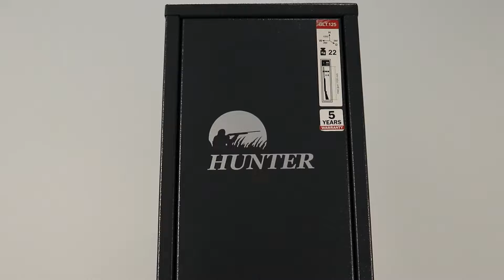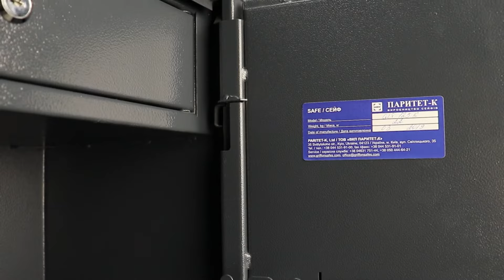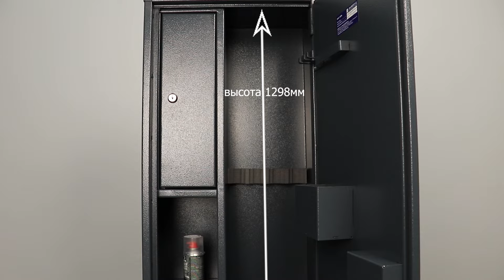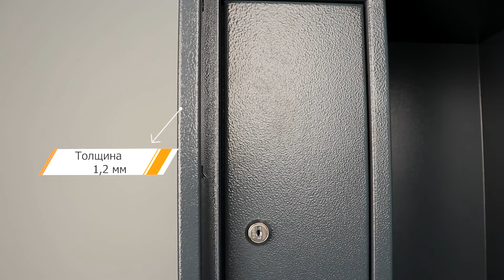Оружейные сейфы HUNTER GLT.125.K и GLST.130.K . Обзор и сравнение сейфов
0:00 Вступление
0:48 Внешние габариты и технические характеристики конструкции
1:10 Требования к хранению оружия
1:38 Крепление сейфа
2:10 Внутреннее пространство и вместительность
4:00 Отличия и характеристики замков
4:34 Рекомендации
5:20 Как купить?
GLT.125.K и GLST.130.K – это сейфы серии Hunter от украинского производителя Паритет-К. У них базовый уровень взломоустойчивости, но все же они является довольно эффективным и экономным способом хранения оружия во избежания кражи или несчастных случаев.
Стальная конструкция весом в 22 кг для младшей модели и 35 кг для старшей имеет общую толщину металла дверцы – 2,4 мм, которая состоит из двух листов стали по 1,2 мм каждая. Толщина металла корпуса также - 1,2 мм.
Внешние размеры сейфа GLT.125.K высота - 1252 мм, ширина – 260 мм, глубина 260 мм.

GLST.130.K : высота - 1312 мм, ширина – 420 мм, глубина 260 мм.
Он должен находится от входной двери не менее 1,5 м, от отопительных приборов не менее 1 м и от окна не менее 0,5 м. При этом оружие должно быть в разряженном  состоянии. Для этого сейфы укомплектованы трейзером, который позволит сберегать патроны отдельно от стволов.

Одним из условий хранения оружия является надежное крепление сейфа. Для этого сзади предусмотрены отверстия под анкерные болты. Конструкцию обязательно нужно будет закрепить к стене.
Петли в форме антисрезов имеют внутреннее исполнение, поэтому их сбить или выломать практически невозможно.

GLT.125.K Размеры: 1238 мм по высоте, 258 мм по ширине и 239 мм по глубине. Такое внутреннее пространство позволит хранить 3 единицы оружия. Из-за того что трейзер располагается на всю ширину сейфа, максимальная длина оружия не должна превышать 110 см.

GLST.130.K по своих внутренних размерах несколько выше и существенно шире: 1298 мм по высоте, 418 мм по ширине и 239 мм по глубине. Такое внутреннее пространство позволит хранить 4 единицы оружия. Из-за того что трейзер здесь вертикальный и не забирает место над стволами, максимальная высота ружья может составить 126 см.
Эти модели сейфов имеют идентичный ключевой замок сувальдного типа, который закрывается на два оборота. У него два вращающихся ригеля диаметром 16 мм, которые неплохо противостоят попыткам перепилить их болгаркой.

Комплектация у данных сейфов одинаковая: два основных сувальдных ключа и два ключа от трейзера, инструкция по эксплуатации и паспорт с серийным номером.

Для безопасности мы рекомендуем хранить в них только оружие, но не деньги или драгоценности.
Серия сейфов GL имеет толщину металла стенки всего 1,2 мм. А замок идет без какого либо класса взломоустойчивости и без защиты от сверления. Это также является фактором того, что в этих конструкциях хранить очень дорогие стволы или другие ценности не стоит.

Если у Вас остались вопросы по поводу этих сейфов или Вы хотите купить один из них - переходите по ссылке под этим видео в наш интернет магазин svitzamkiv.ua и мы обязательно  поможем в выборе подходящего оружейного сейфа